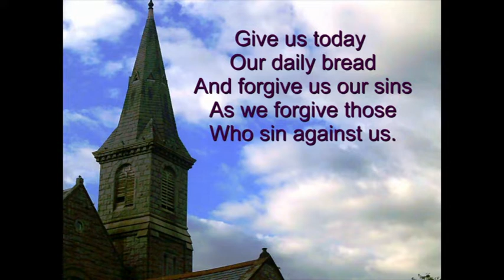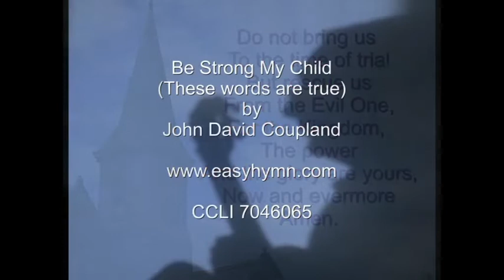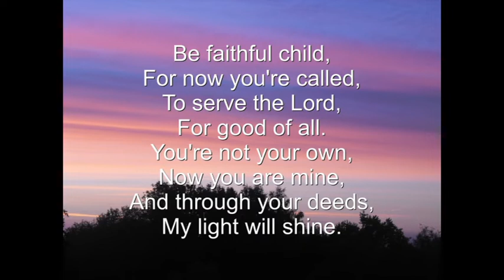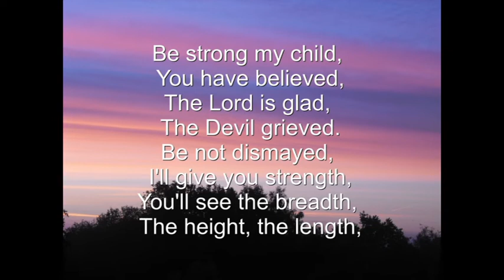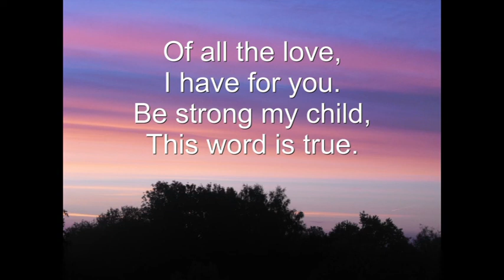Service 73 Distractions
A short home church service looking at Hebrews11:29-12:2 Things that can side track us.
C           Em                F                      C
We are witnesses, witnesses for Christ
F         C                    D      G
As we live out our daily lives.
He is judged by our words and ways,
F            C                  G        C
We are witnesses day by day.

Am                Em             F                   G
So must my speech be gracious to all.
Am                  Em          Dm7            G
My heart be true, not twisted or small.
My life be pure as I can achieve,
Am                 Em           F   G    C
So Christ be seen and be believed.

So must my hands build, never destroy.
Never bring tears, instead only joy.
Honest by day and honest by night,
So Christ be seen by my poor light.

So must my eyes turn ever from sin,
Seeking out good and victories to win.
Fearlessly say that, ‘Jesus is Lord,’
So Christ be seen in deed and word.
CCLI No. 7099549
C   Dm             C               Dm         C
Be strong my child you have believed
        Dm      C              Dm     C
The Lord is glad, the Devil grieved.
                   G                                 C
Be not dismayed, I'll give you strength,
                         Dm                   G                 C
You'll see the breadth, the height, the length
                  Dm                    Am
Of all the love I have for you.
                         G                              C
Be strong my child, the word is true.

Be holy child, be set apart.
Leave worldliness and seek my heart.
Do not dispute like men of Earth
But preach the word and seek new birth.
And show the love I have for you.
Be holy child, the word is true.

Be faithful child for now you're called
To serve the Lord for good of all.
You're not your own, now you are mine
And through your deeds my light will shine.
So know the love I have for you.
Be faithful child, the word is true.